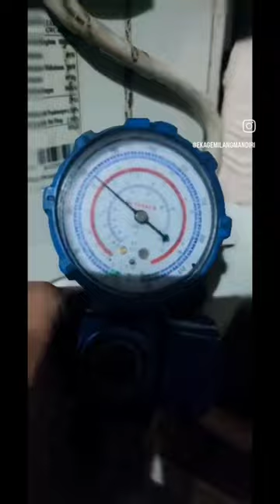GREE TERBAIK DALAM MENDINGINKAN RUANGAN ANDA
Pemasangan Unit Gree 1/2pk @GreeIndonesia @greeindonesia5353#viralshorts @ekagemilangmandiri